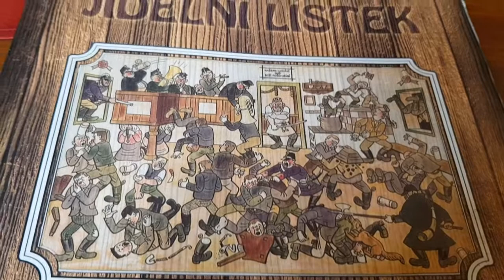WALKING AROUND CZECH REPUBLIC. PILSEN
WALKING AROUND CZECH REPUBLIC. PILSEN., Plzeň, also called Pilsen in English and German, is a city in the Czech Republic.About 90 kilometres (56 miles) west of Prague in western Bohemia, it is the fourth most populous city in the Czech Republic.
The city is known worldwide for Pilsner beer, created by Bavarian brewer Josef Groll there in 1842.Plzeň was first mentioned as a castle in 976, as the scene of a battle between Duke Boleslaus II the Pious of Bohemia and Emperor Otto II. It became a town in 1295 when King Wenceslaus II granted Plzeň its civic charter as a "Royal City" and established a new town site, some 10 km (6 mi) away from the original settlement, which is the current town of Starý Plzenec. It quickly became an important town on trade routes leading to Nuremberg and Regensburg; in the 14th century, it was the third-largest town in Bohemia after Prague and Kutná Hora. During the Hussite Wars, it was the centre of Catholic resistance to the Hussites: Prokop the Great unsuccessfully besieged it three times, and it joined the league of Catholic nobles against King George of Podebrady. In 1468, the town acquired a printing press; the Trojan Chronicle (Kronika trojánská in Czech), the first book published in Bohemia, was printed on it.Plzeň has a cool and temperate Oceanic climate (Cfb). Plzeň has low rainfall (604 mm (24 in) year average) evenly spread over the year. Precipitation occurs on average every second day, and the number of days with thunderstorms is 19. It receives on average 1700 hours of sunshine though winters have longer periods without sunshine. Terrain features and a relatively low altitude (290 to 390 m (950 to 1,280 ft)) give some shelter from strong winds. Winters are chilly but milder than some adjacent areas. Snow cover is erratic and lasts on average for 51 days. Though an average year has 113 days with minimum temperature below zero, the temperature falls below −15 °C (5 °F) on 5 days. The record low temperatures is around −20 °C (−4 °F). Winters are often murky with frequent long-standing haze. Spring is short, and in April to June there is blooming vegetation. Summer lasts from the end of May until the first third of September. During that period Plzeň has changeable weather which can be warm to hot. Temperatures are always above 5 degrees Celsius with nights between 8 to 18 °C (46 to 64 °F) and days between 16 to 35 °C (61 to 95 °F). Days are up to 16 hours long. Plzeň can be hot, especially during heat waves originating in the southern Mediterranean. The number of hot days above 30 °C (86 °F) is steadily growing, with 5 months (late April – early September) of possible 30+ °C days. If hot weather does occur, it is often changes after a few weeks into cold and rainy weather with incoming Atlantic-based fronts. Nights can be unpleasantly cold even in summer, with high level of humidity. Winter frosts frequently occur from the second half of November to the end of March. February is the driest month with 32 mm (1.3 in) of precipitation, and July the wettest with 80 mm (3.1 in). The only natural hazards are occasional fast changes of weather with negative consequences, e.g. floodings.

Extreme values for years 2011 and 2012: An extremely cold day of 2011 had −7.6 °C (18.3 °F) on average (23 February), −0.7 to −13.3 °C (30.7 to 8.1 °F) and extremely hot day 25.2 °C (77.4 °F) on average (24 August, 19.5 to 32.8 °C (67.1 to 91.0 °F). The year 2012 had the coldest day on 12 February with minimum plummeting to −22.1 °C (−7.8 °F) and maximum around −3.7 °C (25.3 °F) with average −14.9 °C (5.2 °F). The hottest day of 2012 occurred on 21 August with daily maximum temperature 33.9 °C (93.0 °F) and minimum staying on 19.4 °C (66.9 °F) with all day average on 25.5 °C (77.9 °F). Absolute minimum and maximum for both years were −22.1 °C (−7.8 °F) (February 2012) and 37.4 °C (99.3 °F) during August 2012.